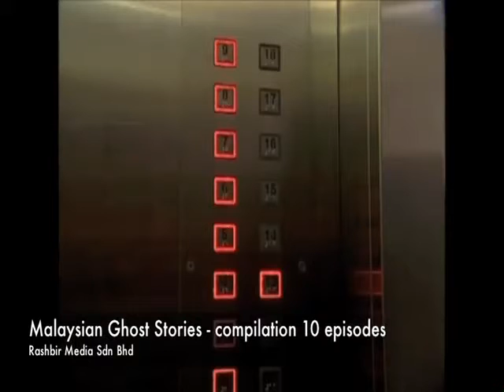drama Rashbir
lama2 dulu preview